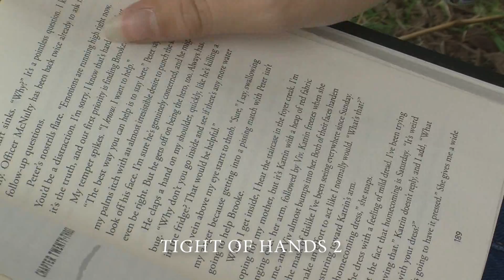Jacob 6 shot sequence